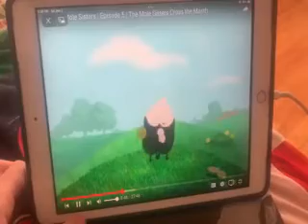MOLE SISTERS STICKY BURS 5